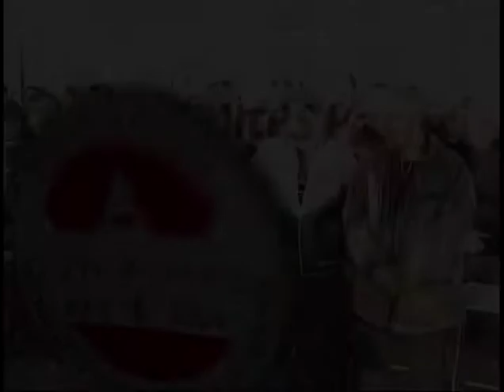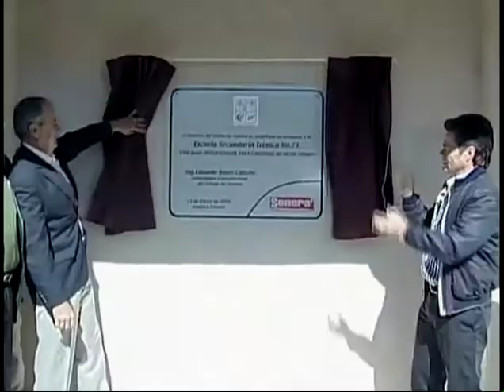Visita a Nogales